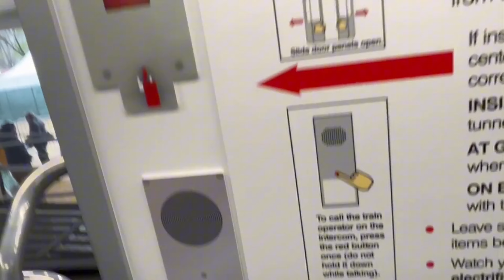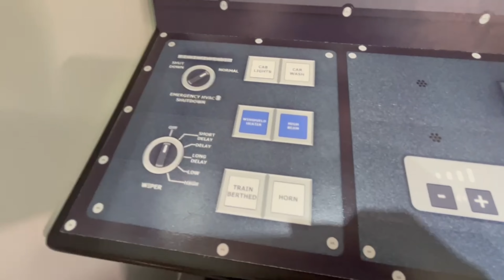Having A Look At The New Dc Metro 8000 Series Train Cars At Smithsonian Washington DC